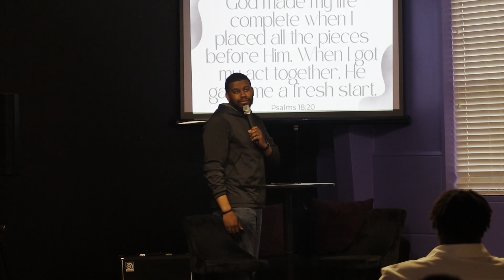A weekend in our life! (Hanging out with my nephews) (Easter Service for 2024)